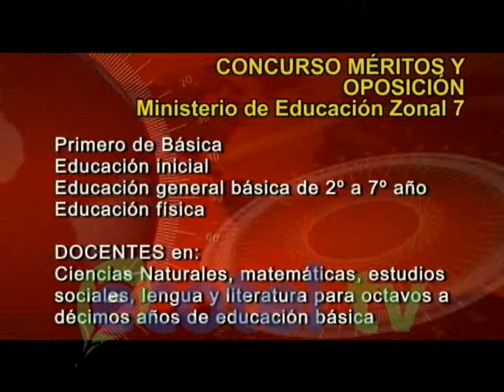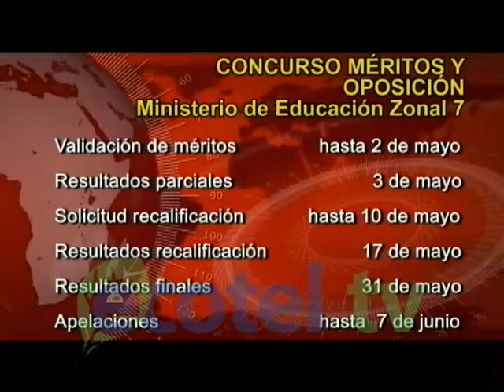CONCURSO ZONAL EDUCACION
La zonal 7 de Educación apertura la convocatoria a concurso de méritos y oposición para llenar varias vacantes en instituciones educativas del sector público. La etapa de inscripciones va del 17 al 26 de este mes.